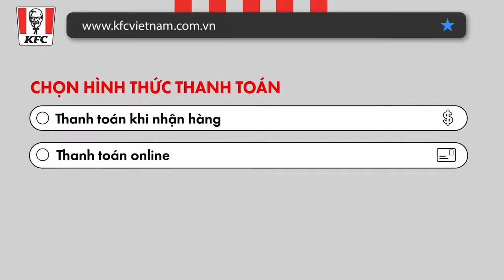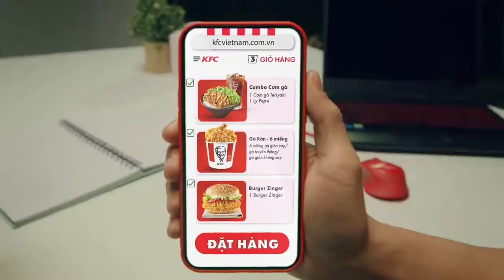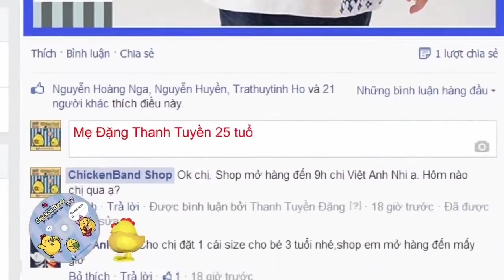Dragon Legend and Dragon Frozen | Tiến Sĩ Tam Dương